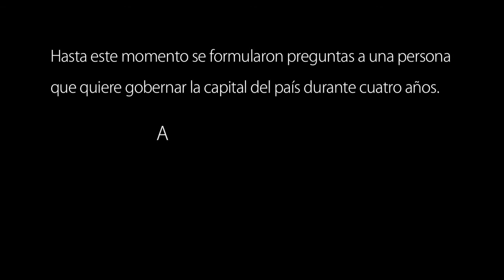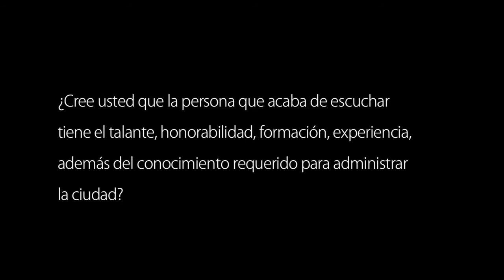Francisco Santos candidato a la alcaldía de Bogotá por el Centro Democrático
Pacho Santos habló sobre como se imagina la educación en Bogotá.